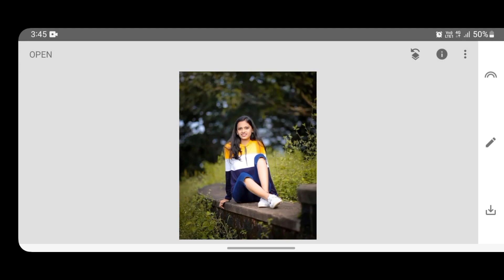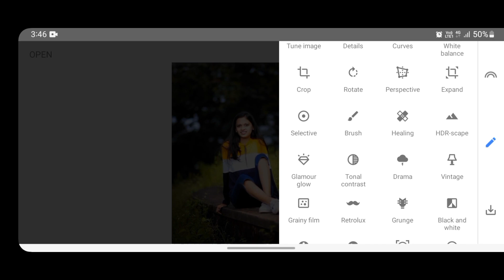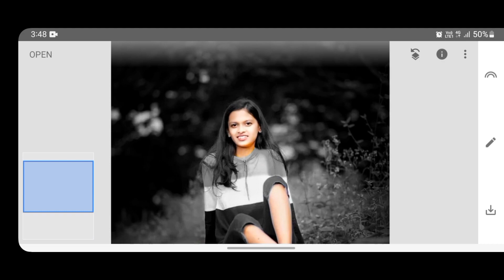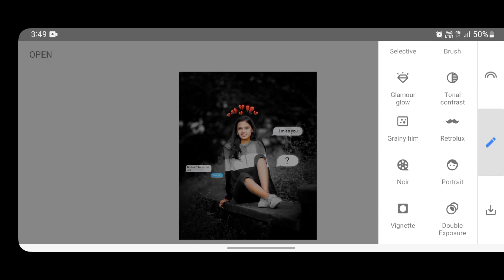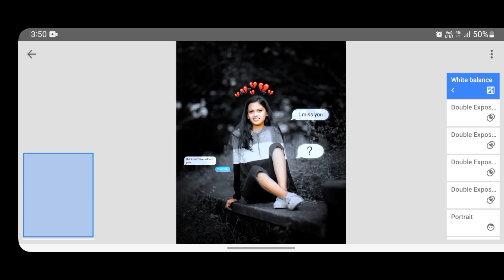broken heart photo editing snapseed💯😱 | broken photo editing background/ pngs 💯😱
Note- NOTE: ALL THE IMAGES/PICTURES/Music \ Animation/ pngs/Transaction/effects SHOWN

Video is for education purpose only. Fair use in a use permitted by copyright statute that might otherwise be infringing.